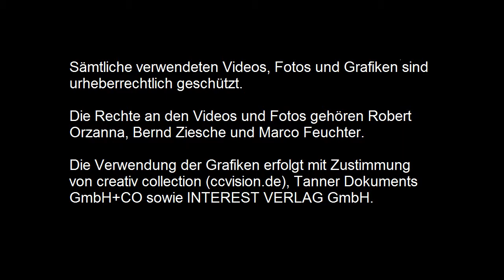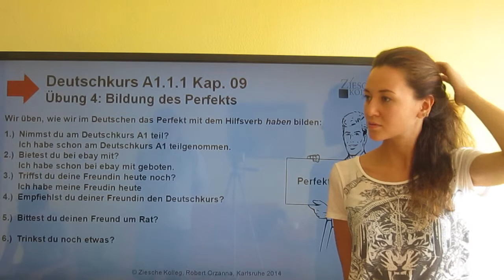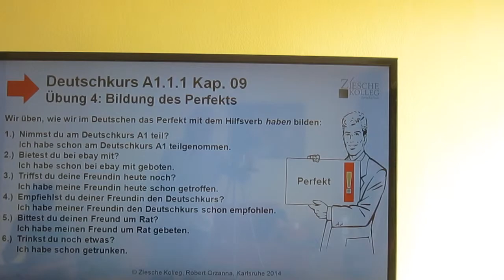Deutschkurs A1.1.1 Kap. 09 Übung 4: Perfekt